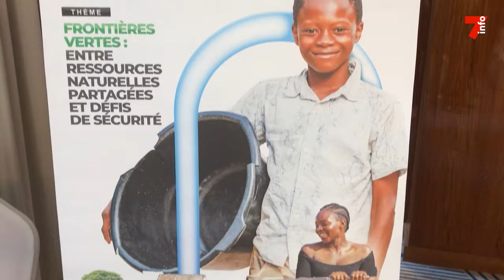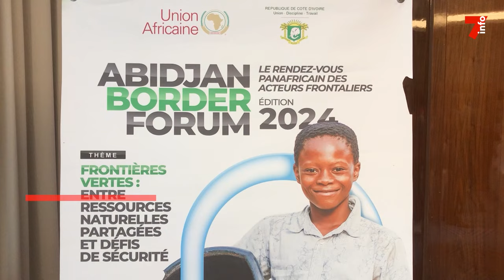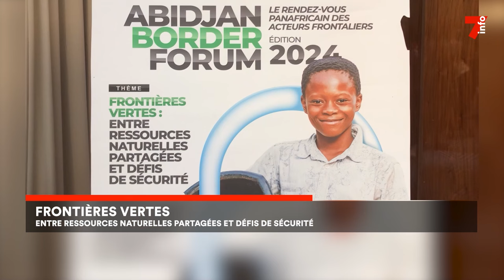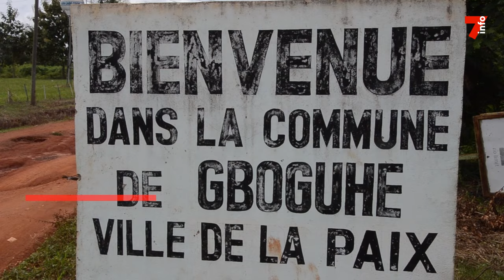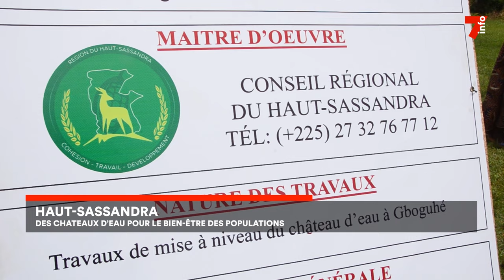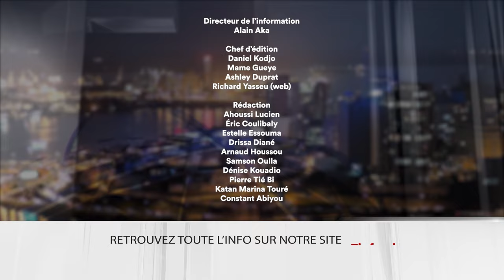Le 7 minutes du 15 octobre 2024 (édition du 19H)